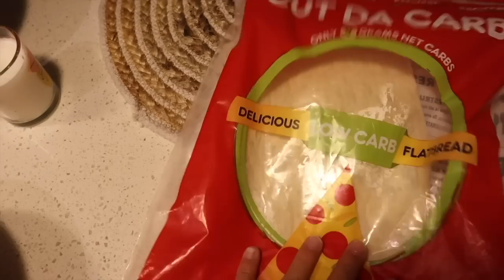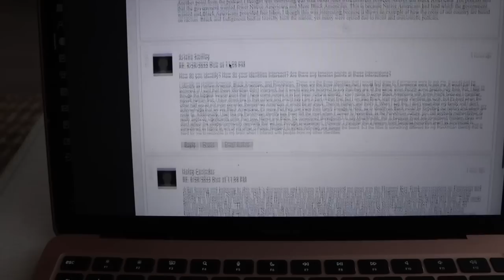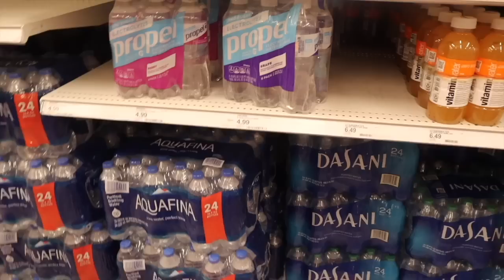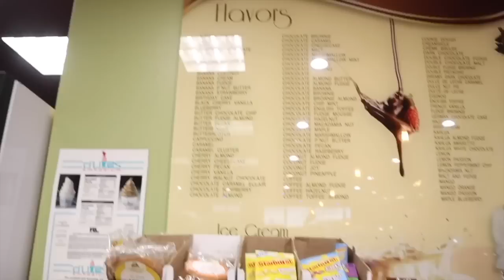COLLEGE WEEK IN OUR LIFE AS D1 ATHLETES @ THE UNIVERSITY OF MIAMI *first official practices & class*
Here is a week in our life at Miami now that basketball / workouts have officially picked up to 20 hours a week! Watch us juggle practice, workouts, school, and other weekly tasks!

Make sure to go follow @goldentouchcuts on instagram! Best nails in miami 💅🏻

This week was a hard time for a lot of Floridians so Hanna and I created a go fund me to help support those who were impacted during hurricane Ian.